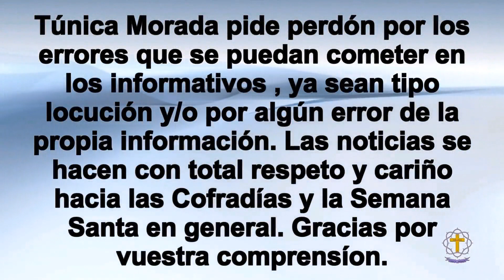Informativo Cofrade 293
Referente con la Cofradía de Mena, Grupo Verdad y Sagrario y Nazareno de la Salud. Además de Cartel y imágenes inéditas de la Virgen de Fátima de 2022.